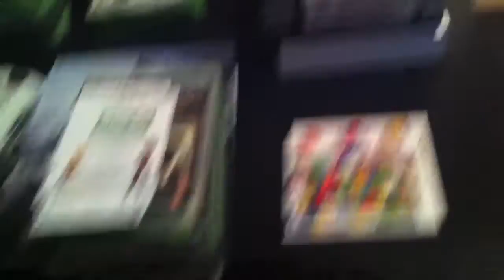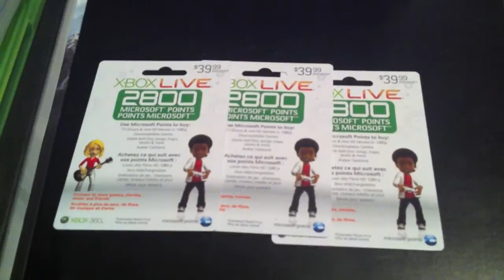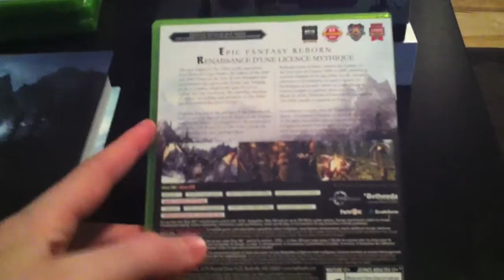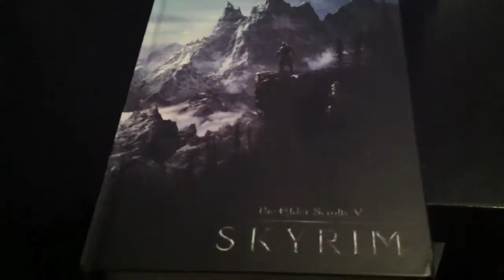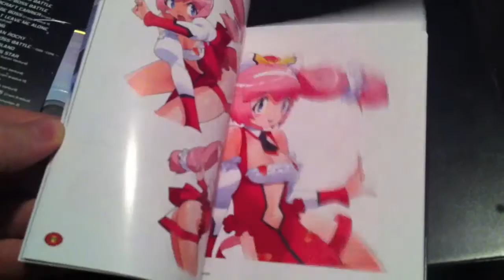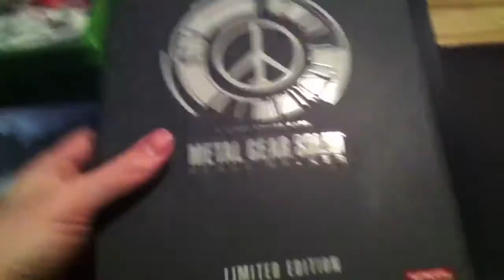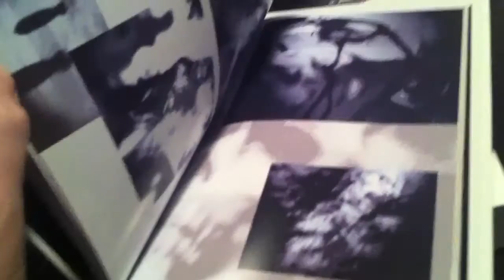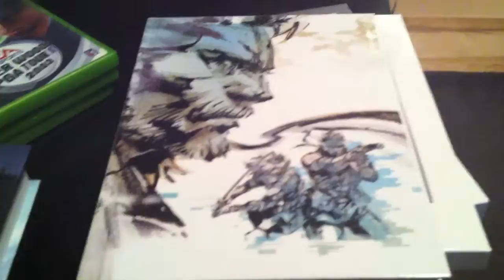Video Game Pickups #30 - Metal Gear Madness!!!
My pickups for the past few weeks...